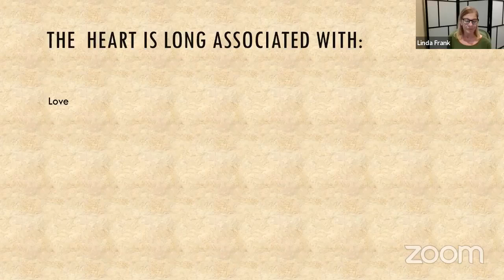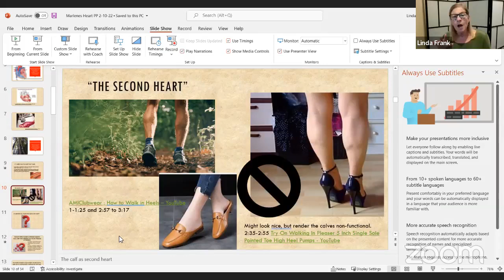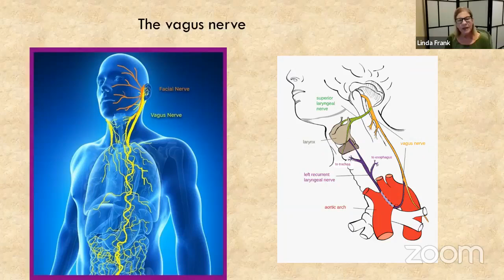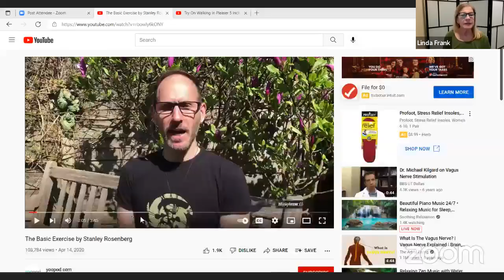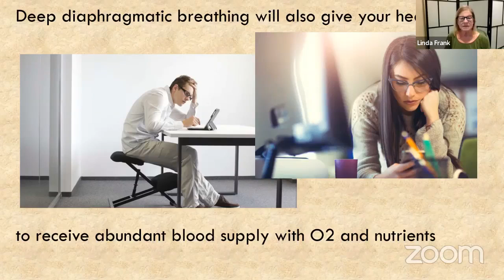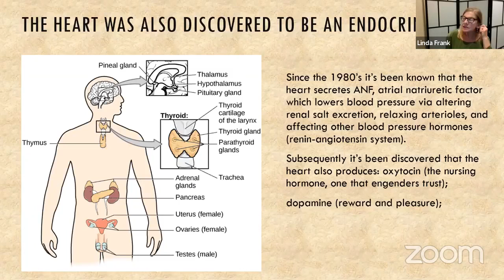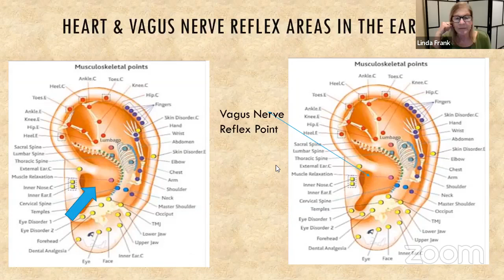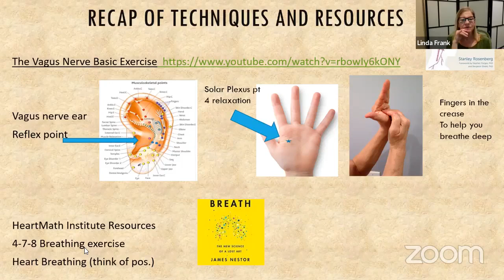YOUR FASCINATING HEART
with Linda Frank, RF, NBCR, LMT, CREd Founder and Director of Reflexology Academy NW -
Recorded 2/10/22
Join Linda for a journey to the heart! Thanks to recent dissections and discoveries, we now know this organ to be so much more than just a pump. Learn some of the many (and often simple) things we can do with self-reflexology to support and nurture the heart and influence overall bodymind health!